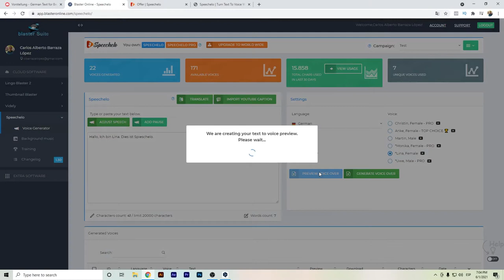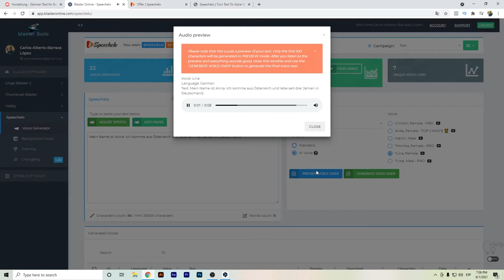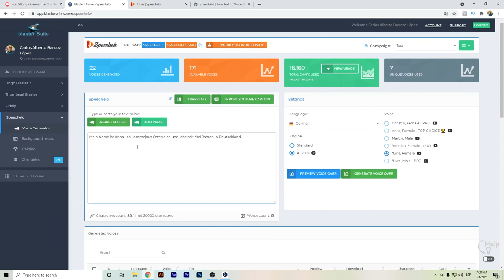⭐ Speechelo Deutsch | Beste Text-to-Speech Software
Hallo Youtubers,

Um mehr über Text to Speech Software zu erfahren, müssen Sie besuchen

✅ Holen Sie sich lizenzfreie Musik und Text to Speech Software mit Twinkle

Dieses Video zeigt Informationen zu Speechelo Deutsch Stimme, und wie es funktioniert.
Wenn Sie mehr über Text to Speech Software erfahren möchten, empfehle ich Ihnen, einen Blick auf unsere verschiedenen anderen Videos zu werfen
Nun, da Sie unser YouTube-Video über Speechelo Deutsch angesehen haben, hat es Ihnen geholfen?
Bitte mögen Sie das Video, um Ihren Freunden zu helfen, die nach einer Weglot-Bewertung oder Wpml-Bewertung suchen :)
Speechelo ist die beste Text-to-Speech-Online-Software, die ich bisher gefunden habe.

Speechelo bietet die Möglichkeit, mehrere Kampagnen laufen zu lassen, um die verschiedenen Stimmen zu haben, die benötigt werden.

Die Stimmen, die Sie von Speechelo erhalten können, sind sehr menschenähnlich, dies ist die nächstgelegene Text-to-Speech mit natürlichen Stimmen.

Speechelo läuft hauptsächlich auf AWS.

Als eine kurze Speechelo Review, es ist eigentlich eine sehr nützliche Text-to-Speech-Software, wo Sie unbegrenzte Nutzung haben können, wenn Sie die einmalige Zahlungen Plan.

Offenlegung: Einige Links von Produkten oder Dienstleistungen leiten Sie auf deren Websites weiter, wo ich möglicherweise eine Provision erhalte, wenn ich deren Produkte und Dienstleistungen empfehle. Ich versuche, nur Produkte zu empfehlen, die ich selbst benutze und von denen ich denke, dass sie auch Ihnen helfen könnten.

Vergessen Sie nicht, mir in den sozialen Medien zu folgen und meine Website zu besuchen.